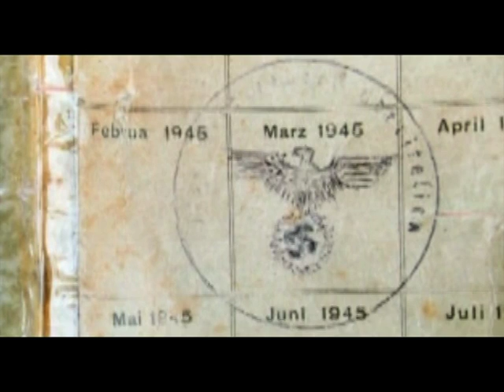I PILOTI DEL NORD # 11 - disponibile in DVD